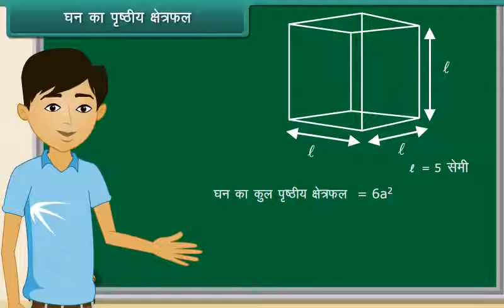घन का पृष्ठीय क्षेत्रफल/Surface Area of a Cube